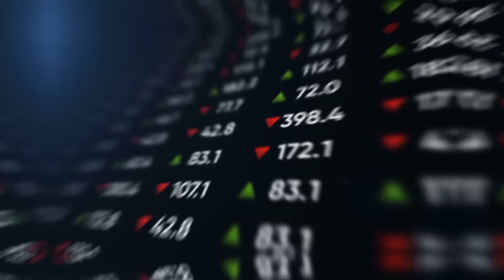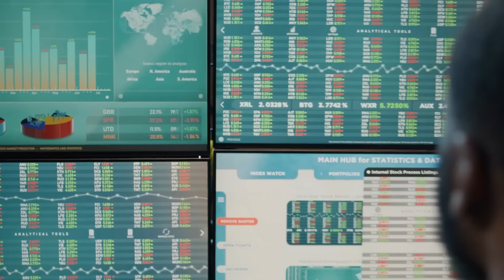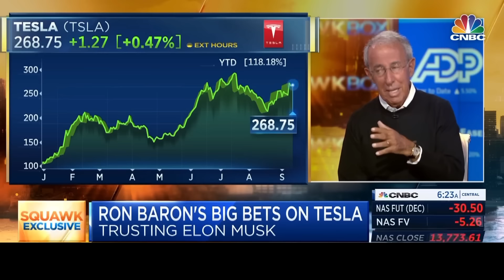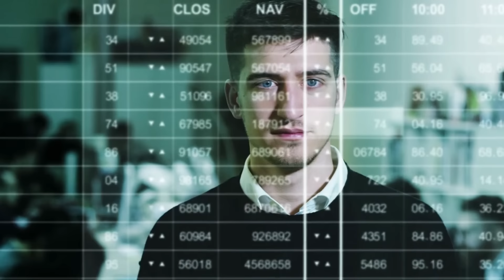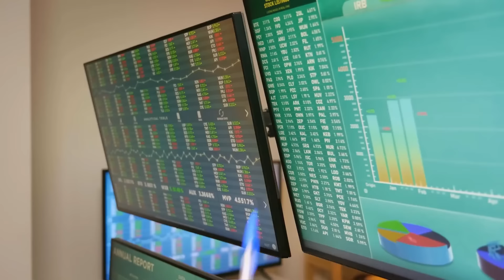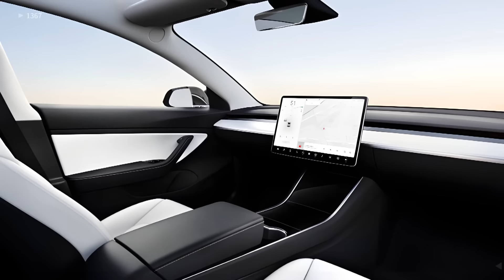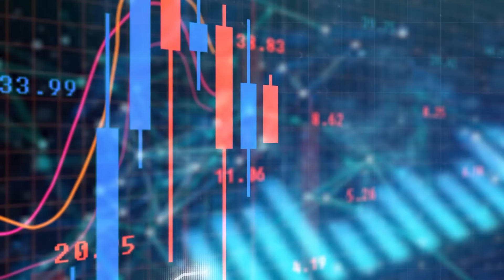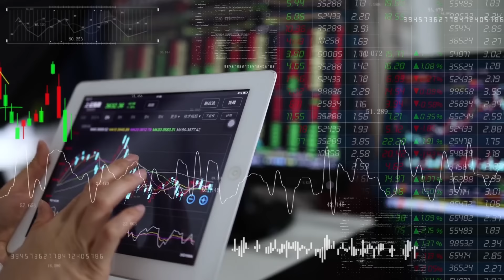Urgent Message To Tesla Stock Holders.? - RON BARON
In the midst of all this tension, Tesla still has a booming future. And it's not just us who have this very bullish outlook on Tesla. Renowned Tesla investor Ron Baron’s son, David Baron also shares this bullish outlook, and has recently predicted that Tesla can make up to 550% gain despite the current buzz in the stock market. Could he be right? Can Tesla possibly make up to 550% gain even with the stiffening competition and a plunging stock price? Let's find out!